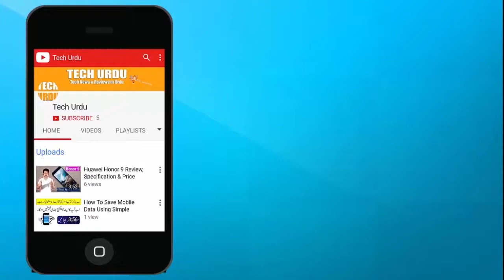Xiaomi Redmi 5 Price in Pakistan | Full Specs & Release Date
Xiaomi Redmi 5 Going to launch Globally In Second half Feb 2018.So After Launching this Smartphone you Can Get Redmi 5 in Pakistan Because Xiaomi Mi Stores are available in Pakistan.In This Video You can see Xiaomi Redmi 5 Price in Pakistan and Full Specs & Release Date.